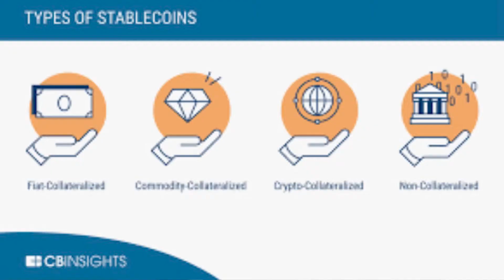What should you know about stable coins/ Is the risk worth the high yield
This video is a quick one on what you need to know about stable coins, how they work, are they safe, and is the risk worth the yield you can get.

* Get $20 in Bitcoin for opening a Celsius account and depositing $200 of digital assets.
PRO TIP: If you open a Voyager account using the referral link, hold your funds for the required time then use those same funds to transfer $200 of digital assets to Celsius earing you $45 of bitcoin using the same $200, also due to network fees you will need to transfer a little over $200 over to cover that and still make the requirements for the bonus, $210 to be safe. Last time I moved funds over it came out to $7.50 worth of bitcoin FYI.

*excel spreadsheet with all exchanges I have used, what I think of them, fees if any, interest bearing if any, and more!

*List of must watch videos for newbies, as well as my most recommended youtubers in the crypto space to follow!

Use code ---QF2748 or this link to claim your BTC:
MAKE SURE TO USE ABOVE CODE TO GET YOUR FREE BITCOIN!

*  Get $5 FREE for opening an Outlet account and depositing $100 or more, use the link bellow! current rate at time of video 6%A.P.Y.

Link to my Facebook page (Give Yourself a Raise), with a more detailed breakdown of outlet finance!

*Robinhood: Get a free stock valued up to $500 when you open an account and make a deposit!

*Webull: Get 2 free stocks one valued up to $1400 when opening an account and depositing $100 or more!

Feel free to leave comments or post on my Facebook page with ways I can improve for future videos as I would love to put out the best content I can.